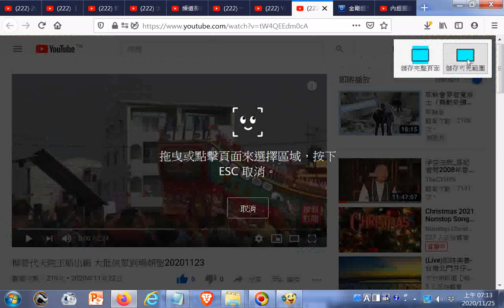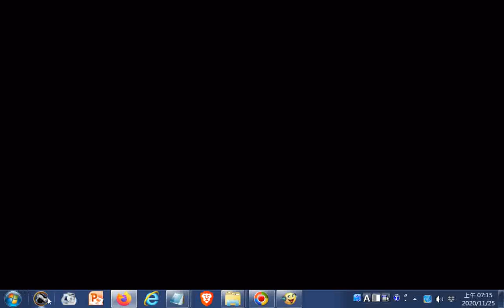柳營代天院供奉遊王公，至今仍保留3年一科建醮燒王船的習俗，同時也是臺南內陸、不靠海著名的王船祭典。23日上午廟方舉行王船出廠的活動，吸引大批信眾前來作伙拉繩迎王船，場面相當熱鬧。廟方表示，今年的王船名